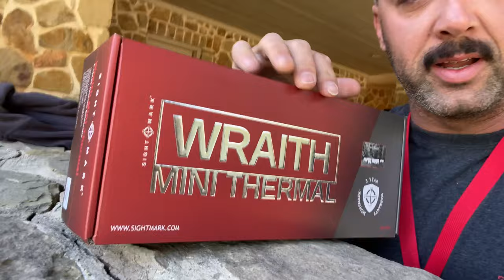My Hog hunting trip to Texas with Sightmark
I was afforded the opportunity to go to Texas hog hunting and got to visit the Sightmark facility and Sellmark ranch. On the trip I used a Sightmark Wraith Mini Thermal on my .350 Legend AR fitted with a Deadair Wolfman. This set up was awesome for hog and coyote. This was also my first time flying with a firearm. So I have some info on that as well.